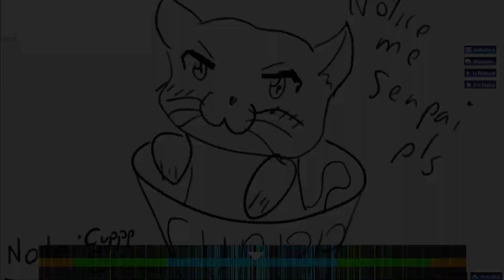a_hisa - Cheshire,s dance[Cuppp] (Osu! Mania)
FINNALY I GOT A S !